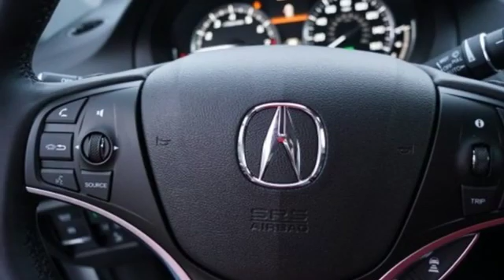New 2020 Acura MDX Falls Church VA Acura Washington-DC, DC ALL019375 - SOLD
Year: 2020
Make: Acura
Model: MDX
Trim: Technology
Engine: 3.5L V6 SOHC i-VTEC 24V
Transmission: 9-Speed Automatic
Color: White
Interior: Ebony
Stock #: ALL019375
VIN: 5J8YD4H50LL019375
Platinum White Pearl 2020 Acura MDX Technology SH-AWD AWD 9-Speed Automatic 3.5L V6 SOHC i-VTEC 24VbrbrRecent Arrival! 19/26 City/Highway MPGbrbrbrAll prices exclude taxes, title, license, and dealer processing fee of $799.00. Published price subject to change without notice to correct errors or omissions or in the event of inventory fluctuations. All features not on all vehicles. Vehicles shown are for illustration purposes only. MPG is based on 2016 EPA mileage ratings. Use for comparison purposes only. Your actual mileage will vary, depending on how you drive and maintain your vehicle, driving conditions, battery pack age/condition (hybrid only), and other factors. MPG is based on 2017 EPA mileage ratings. Use for comparison purposes only. Your mileage will vary depending on driving conditions, how you drive and maintain your vehicle, battery-pack age/condition (hybrid only), and other factors.

Address:
13911 Lee Jackson Highway